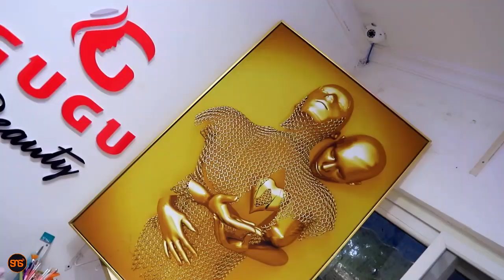GIGY MONEY awajibu waliodhani hawezi kupata Michongo Mjini ''Chafu hachafuki, huwezi kuzuia riziki''